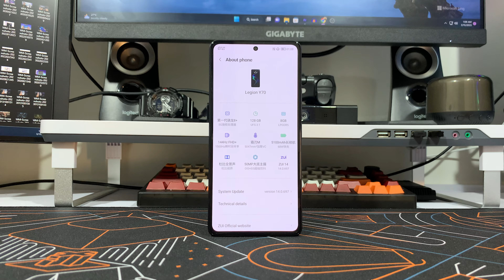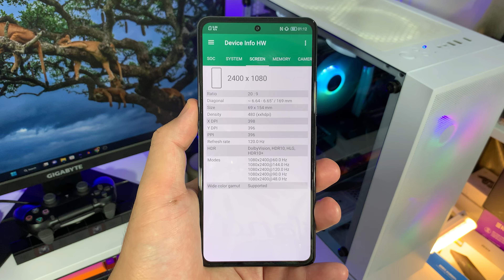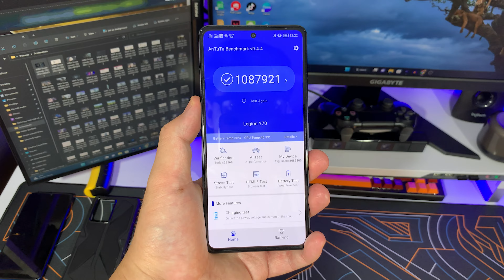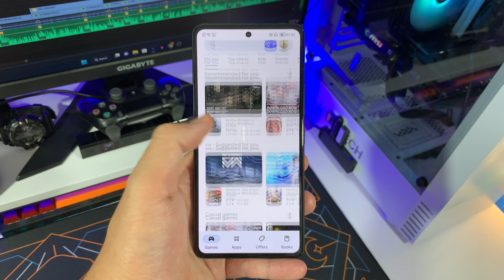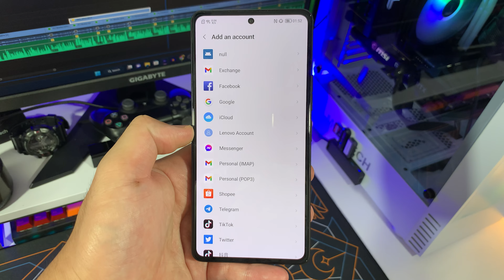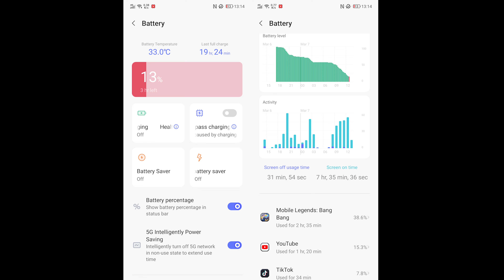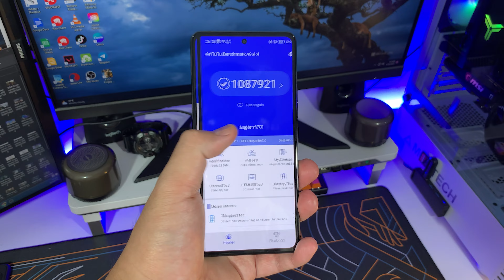REVIEW LENGKAP LENOVO LEGION Y70 DI TAHUN 2023